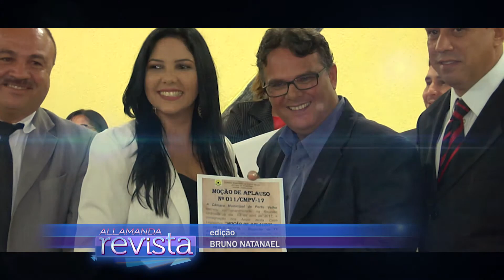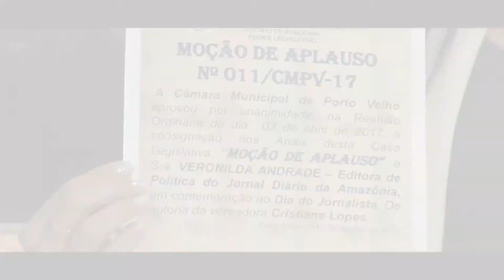Repórteres da TV Allamanda recebem Moção de Aplauso da Câmara dos Vereadores de Porto Velho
Reportagem exibida no programa Allamanda Revista da TV Allamanda no dia 21 de abril de 2017 sobre a Moção de Aplauso de autoria da vereadora Cristiane Lopes aos repórteres Marco Sales, Marina Espíndola e Paulo Motta que compõem a equipe de jornalismo da TV Allamanda afiliada ao Grupo Rondovisão e ao SBT em Rondônia